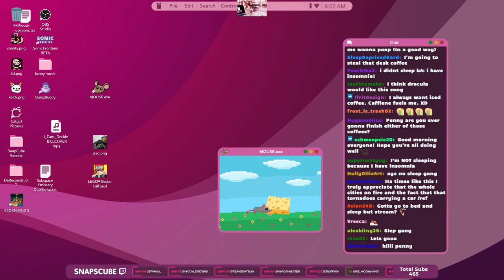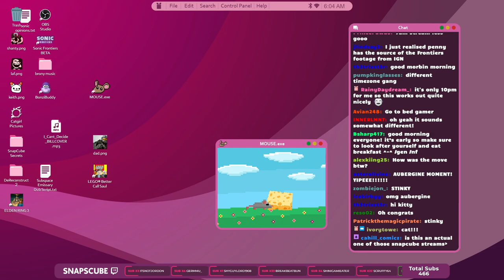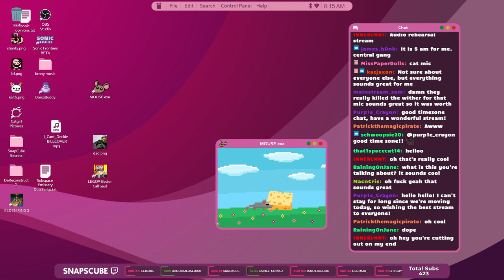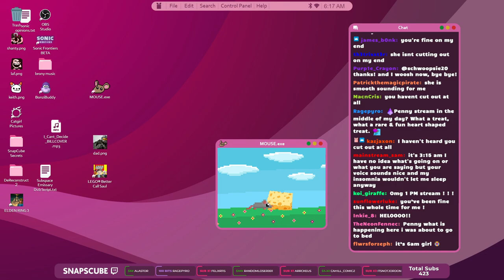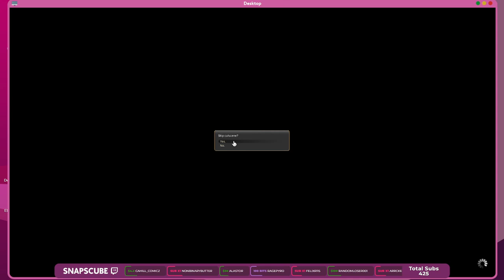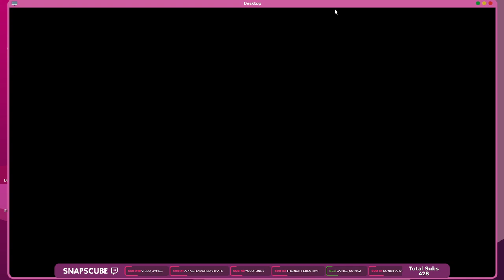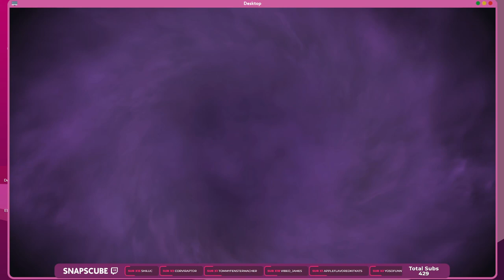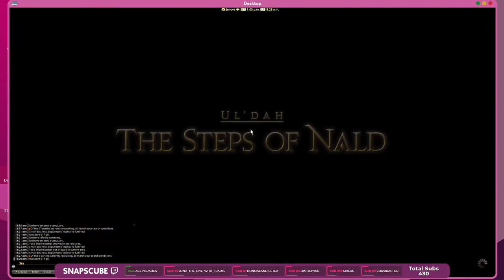that time I said "good morning, let's do nothing"